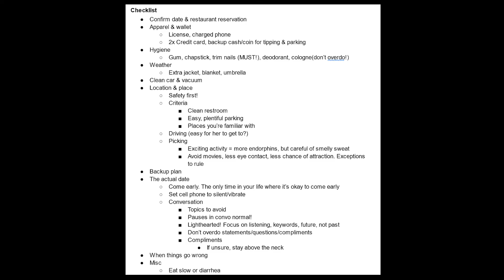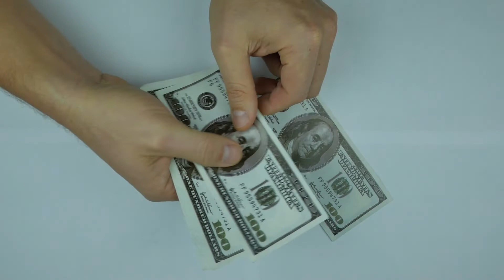How to prepare for a first date, plus general conversation guide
Timecodes below ☺️⬇️
0:00 Start
00:04 Checklist
00:21 Date confirmation through texting
01:14 Clothes, wallet
01:39 Car, driving
01:53 Picking location
03:02 Weather
03:18 Backup plan and mental mindset
03:49 The actual date, the day is here
04:09 Start of conversation section
04:38 Conversation: sharing
05:04 Conversation: statement/question
05:27 Conversation: keywords, listening
05:51 Topics to avoid!
06:18 Ending bad dates
07:27 Avoid overdoing, over-preparing